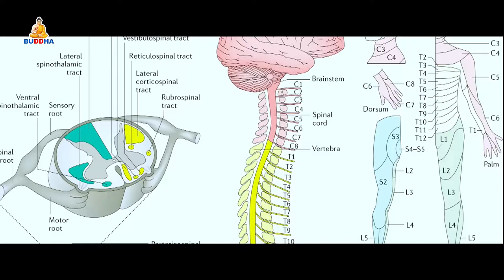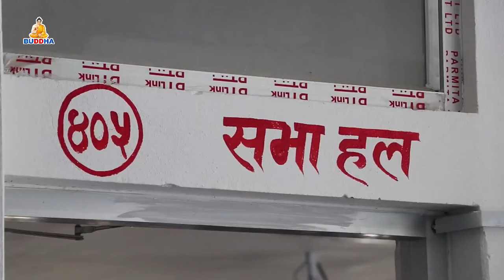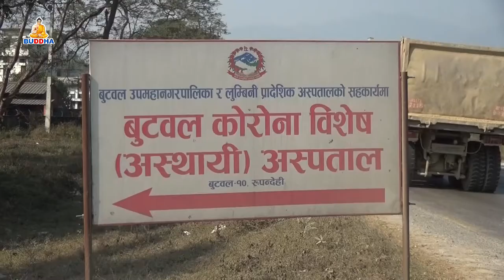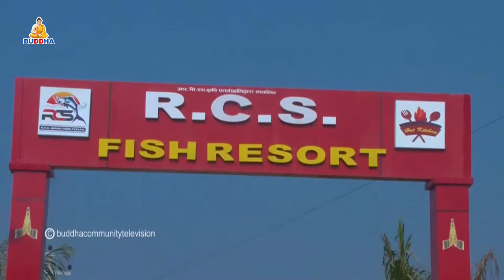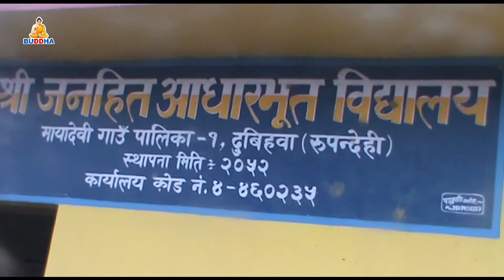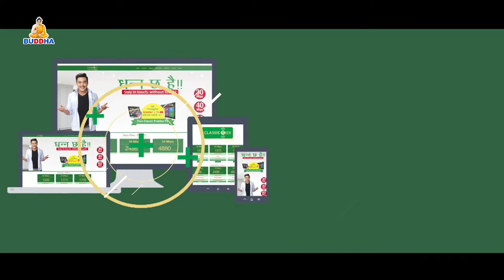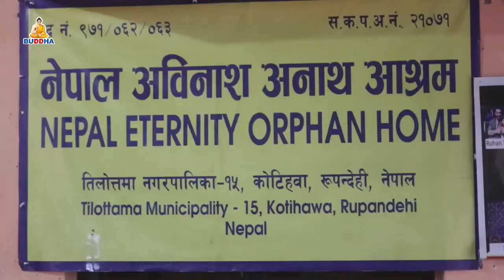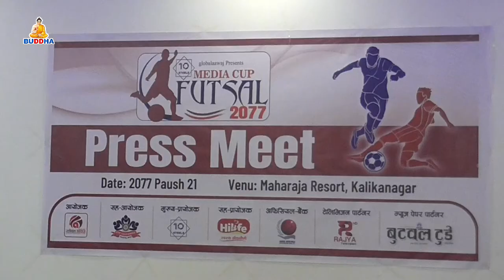BUDDHA SAMACHAR//बुद्ध समाचार//2077//09//22